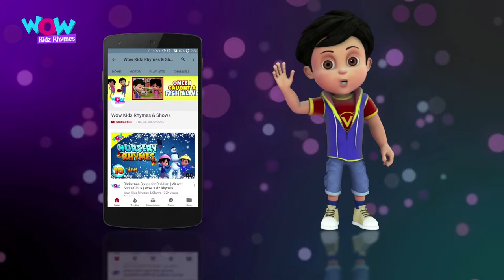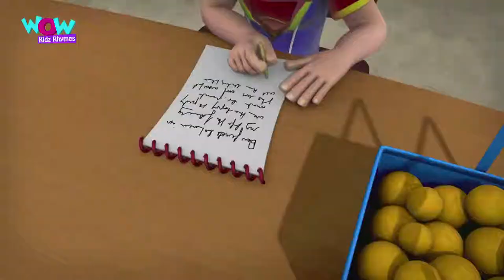English Nursery Rhymes | Are You Sleeping | Vir | Kindergarten Songs for Babies